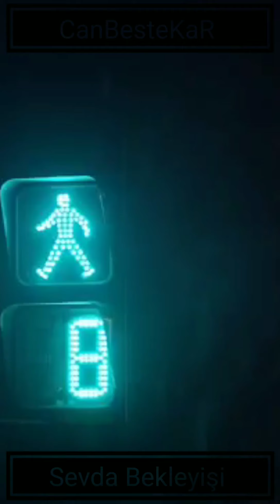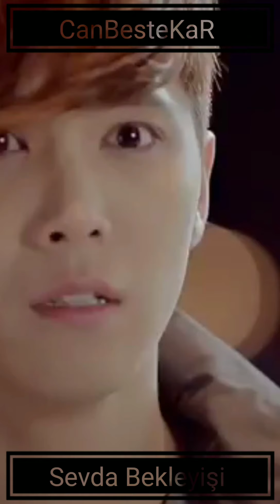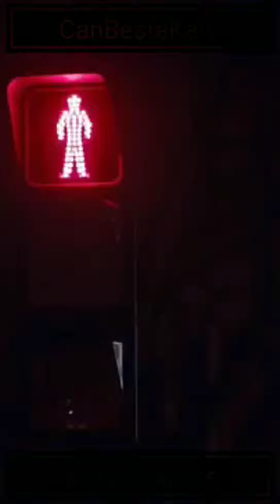Sevda Bekleyişi CanBesteKaR AzizCan